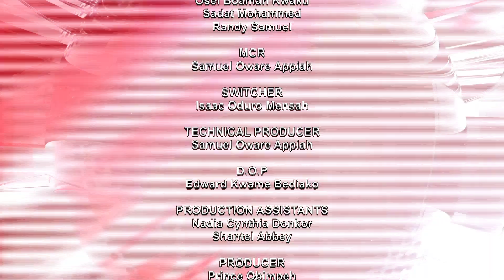SPORTS NEWS WITH DAVID OFORI OSAFO 20/06/24